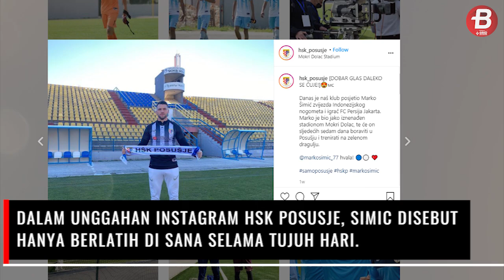Marko Simic Gabung Klub Kasta Kedua Bosnia Herzegovina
BOLASPORT.COM - Persija Jakarta mengambil kebijakan agar Marko Simic dan kawan-kawan untuk berlatih mandiri karena belum ada kepastian soal lanjutan Liga Indonesia musim 2020.

Di tengah masa penundaan Liga 1 2020, Marko Simic memang kini belum berlatih bersama dengan Persija Jakarta.

Namun, penyerang Persija Jakarta, Marko Simic, ternyata pernah bergabung dengan salah satu klub asal Bosnia-Herzegovina di tengah penundaan Liga 1 2020.

Reporter: Alif Mardiansyah/Bolasport.com
Video Editor: Yanuar Tara/Bolasport.com

Like & Follow Facebook:
BolaSport.com